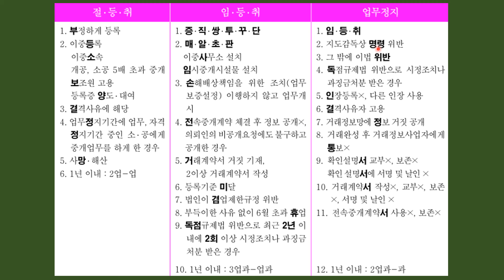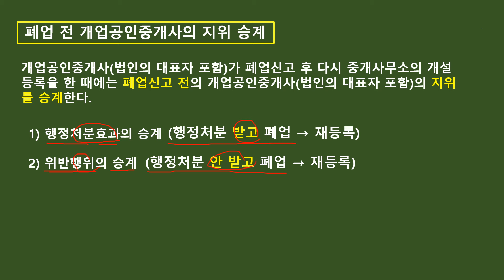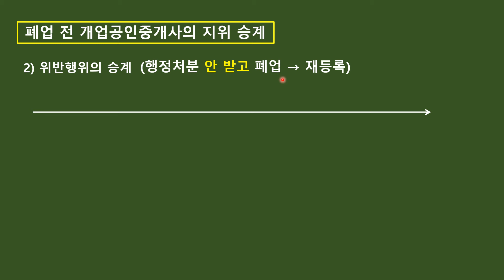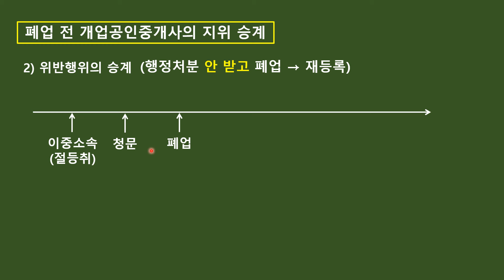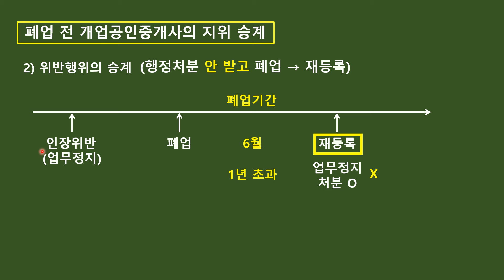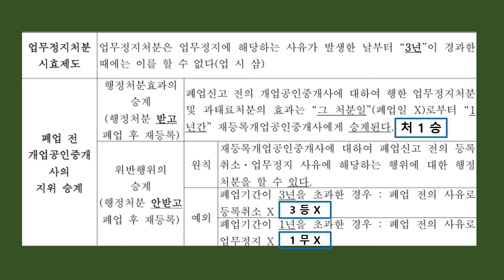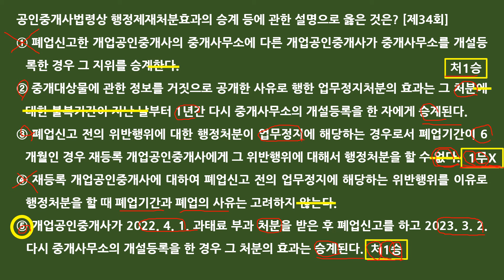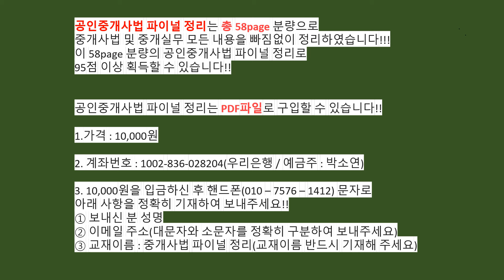공인중개사법 파이널 정리 제31강 개업공인중개사 행정처분